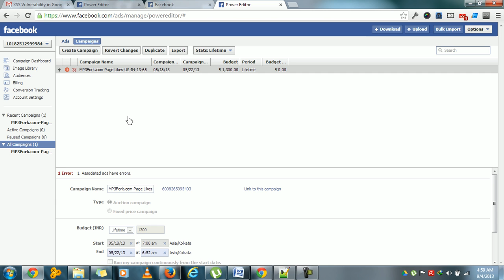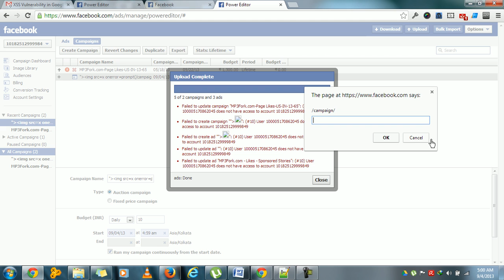Facebook XSS Vulnerability